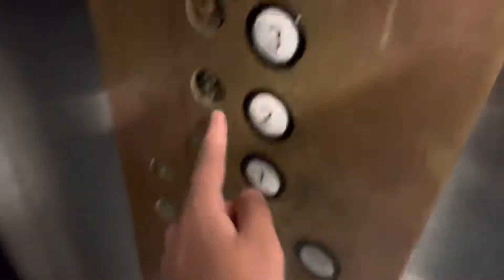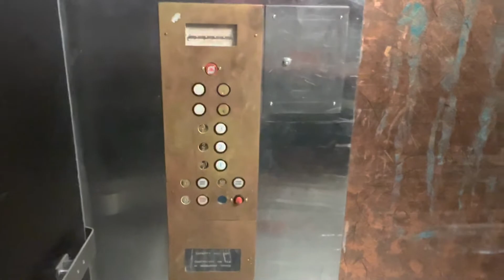US hydraulic service elevator at Arizona Grand Resort Convention center, Phoenix AZ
Installed 1986

Here is one of the service elevators at Arizona Grand’s Convention center, this US is one of the last elevators in the property to get modded, it did receive a slap on mod for the call station and I think the controller was replaced as well but the buttons inside are original, the cab is pretty shabby though.